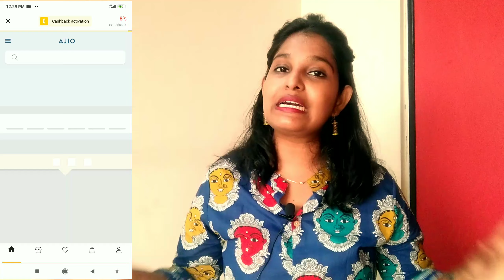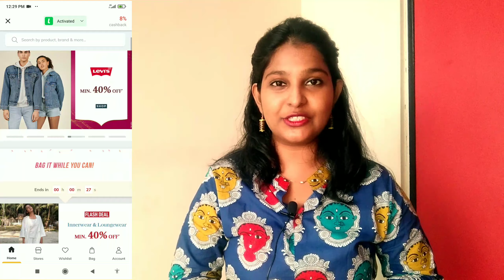Ajio kurtis under ₹650/-|Avaasa good quality cotton kurtis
Hey guys !
All the images and video on this channel belongs to me. Please don't use my content and reproduce it without my prior permission.

off white a line kurti

blue kurti

black geometric kurti

Your Friend pranali invited you to join Ajio. Use the invite code PRAN3785 to sign up and earn ₹100 AJIO Points

letyshop link to get cashback after shopping